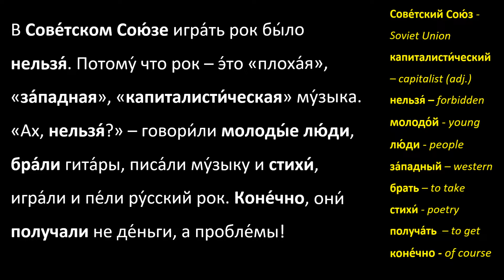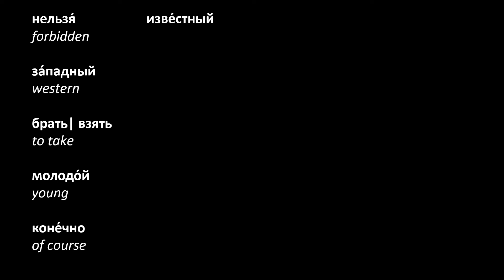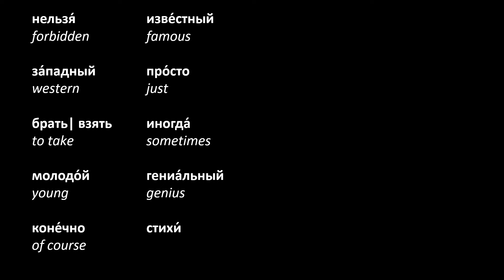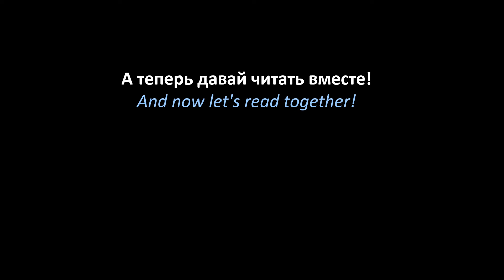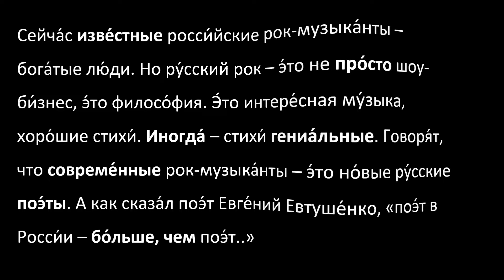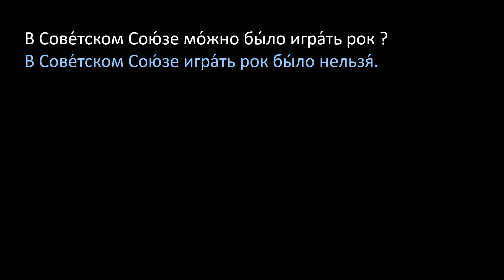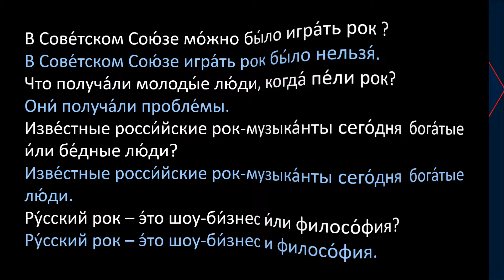Learn Russian Through Story | Level 2 | A2 | Russian Beginners 2 | Русский рок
Text by O. Chubarova. What do you think, are Russian rock musicians rich or poor people?
Improve your Russian through listening and reading, improve your Russian pronunciation!
Instruction - guarantee of your success:
1. Listen.
2. Read along with me.
3. Check if you know all the words.
4. Read with the sound turned off.
5. Answer the questions about the text.
6. Retell.
7. Write this story in your own words.

On YouTube, you can enable subtitles in your native language and even adjust the playback speed to your preference.

To quickly find videos that match your language proficiency, simply enter your level in the channel's search bar. For instance, if you are a beginner, search for "Russian Beginners 1."